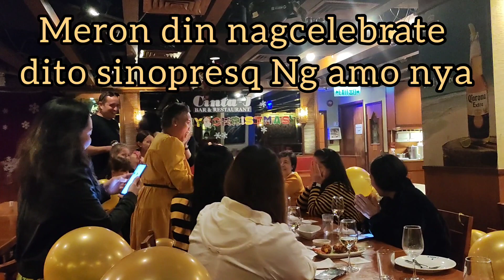CINTA J RESTAURANT/BIRTHDAY CELEBRATION OF EVA